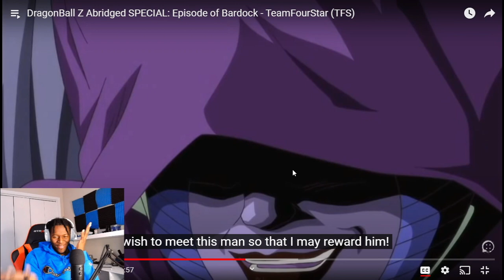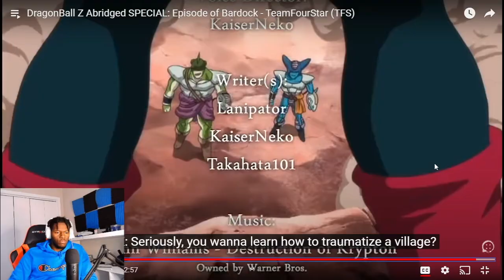BARDOCK IS A SUPER SAIYAN!? | Dragon Ball Z Abridged SPECIAL: Episode of Bardock REACTION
Dragon Ball Z Abridged SPECIAL: Episode of Bardock REACTION